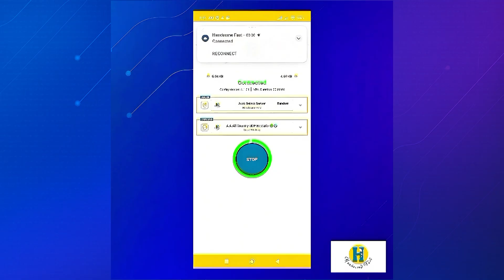Tutorial video: Handsome fast Application.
Handsome Fast VPN A reliable solution for safe and easy online browsing.
In this tutorial, you’ll learn step by step how to use the app, connect quickly, and stay secure online...

how Connect your payload.

searching google Play: Handsome Fast Safe VPN